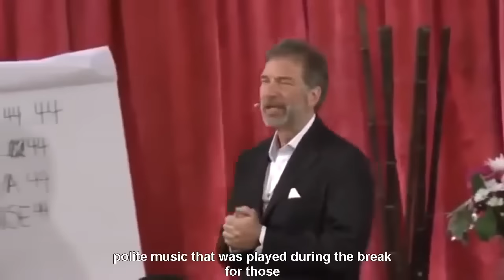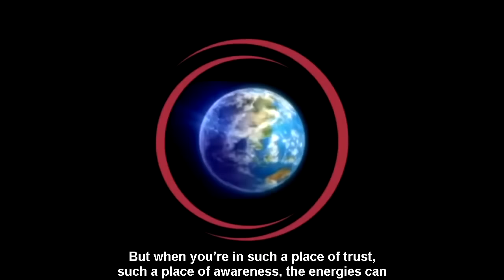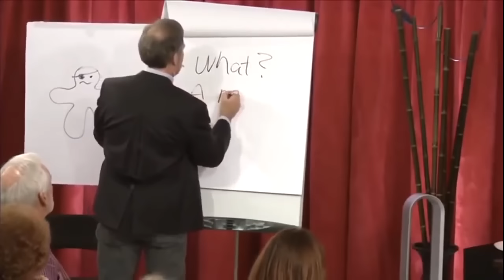Adamus End the battles, It Comes to You, Let go of struggle and enter a powerless life (COMPILATION)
VIDEO 1 - End the Battles! - 15-9 ADAMUS - ALT 9 - JUNE, 2023
VIDEO 2 - It Comes to You (1&2), A Merabh of Receiving + The point of Presence & More (COMPLETE)
VIDEO 3 - On effortlessness, feeling naked & Human dreams are failure dreams
VIDEO 4 - ON ENLIGHTENMENT AND LETTING GO OF STRUGGLE, PART 1-3, COMPLETE
VIDEO 5 - BEYOND POWER AND INTO POWERLESS (INVISIBLE) LIFE - COMPLETE

15-9 ADAMUS - ALT 9 - JUNE, 2023

Adamus - It Comes to You, On effortlessness, letting go of struggle and a powerless life

Abraham: NO GAIN IN PAIN - Esther & Jerry Hicks

Alan Watts - Life and Music (South Park creators short film)

0:00 VIDEO 1 - End the Battles! - 15-9 ADAMUS - ALT 9 - JUNE, 2023

13:10 VIDEO 2 - It Comes to You (1&2), A Merabh of Receiving + The point of Presence & More (COMPLETE)

13:10 It Comes to You (1)
22:42 A Merabh of Receiving
41:30 It Comes to You (2)
47:09 The point of Presence
49:36 On Enlightenment and The End of Struggle - August 2016
1:11:00 THE DIRECTIVE OF FULFILLMENT & MERABH TO RIDE THE FLOW, July 2016

1:27:25 VIDEO 2 - On effortlessness, feeling naked & Human dreams are failure dreams

1:38:15 VIDEO 3 - ON ENLIGHTENMENT AND LETTING GO OF STRUGGLE, PART 1-3, COMPLETE

49:36 PART 1 - 9-1 - On Enlightenment and The End of Struggle - August 2016 (REPEAT)
1:38:15 PART 2 - Discovery 3, What is Enlightenment, No place to go, nothing to do, November 2013
2:08:28 PART 3 - On enlightenment - What is it and What is the last thing one 'does' before enlightenment

2:31:08 VIDEO 4 - BEYOND POWER AND INTO POWERLESS (INVISIBLE) LIFE - COMPLETE

2:31:08 PART 1
2:34:57 PART 2
2:39:45 PART 3
2:47:06 PART 4
2:52:18 PART 5